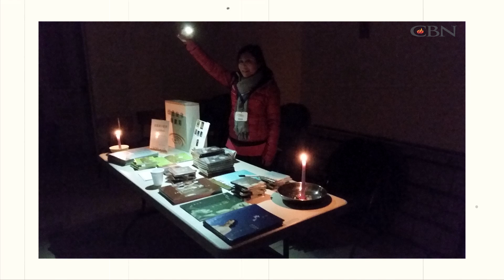【星火3分鐘】莫家承《莫敢不凡》星火飛騰 507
他是年青牧師，「頌恩旋律」多倫多分會創始人。出生香港，自小讀書差、身子弱，以為平凡庸碌地一直做會計工作。直至認識信仰，他找到值得奮鬥的目標。今天他努力事奉、建立家庭，持守使命帶領人得著不平凡的生命。

請你支持CBN：
1. 追蹤讚好我們的網上平台：
2. 發WhatsApp短訊到：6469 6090，定時收到最新製作的消息
3. 成為CBN大使，將我們每次最新製作向人分享
4. 成為CBN月捐者，定期奉獻令我們走得更高更遠